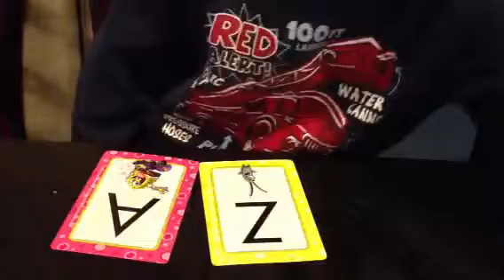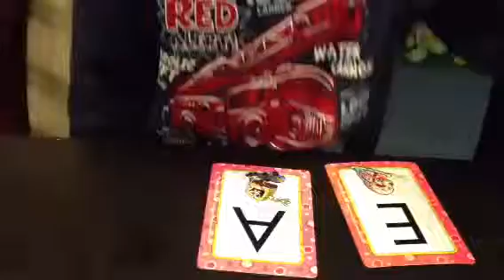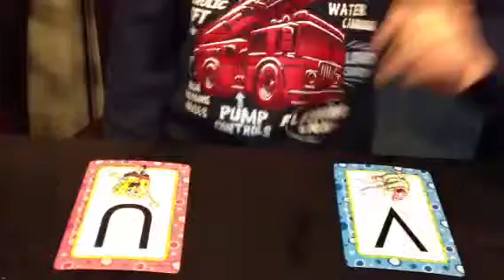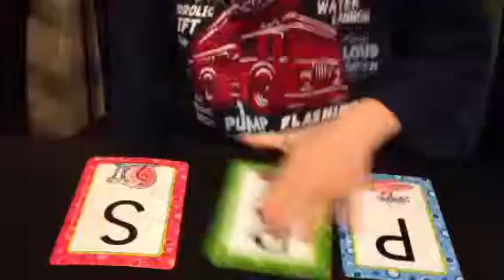Tripp identifies his letters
Tripp identifies his letters from a group of 3